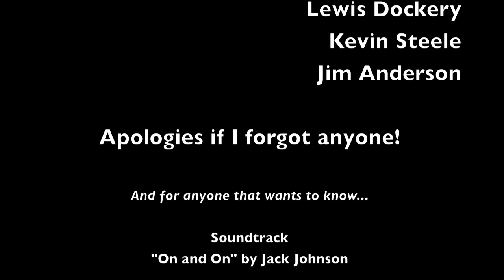Shorts Day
This was the last "First Wednesday" of the Summer, so we went out with a bang wearing shorts and a picnic in the park next door.

(For those that haven't a clue what "First Wednesday" is; every first Wednesday of each month, we dress to a different them.  It started as suits, which was fine in the winter, and we substituted other themes to beat the heat.  Being that this was the last one of the official Summer, the theme this week was Shorts.)